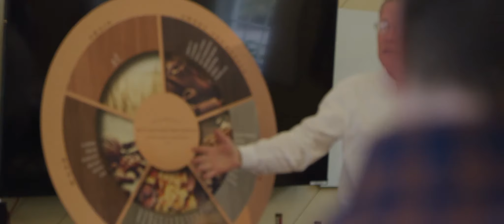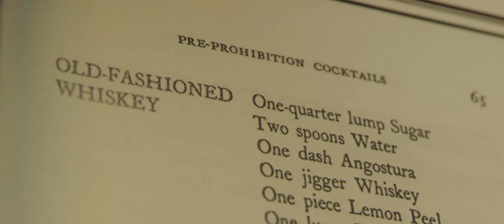How To Taste Whiskey